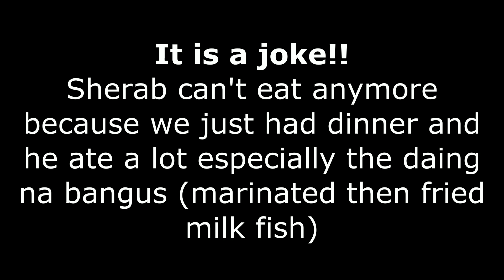Bhutanese Brother Trying Filipino Snacks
Bhutanese Brother Trying Filipino Snacks I foreigner reaction to filipino snacks I filipino street food in kuwait I best filipino street food in kuwait I kwek kwek I tokneneng I turon I banana fritters in wrap I bhutanese in kuwait I first time eating filipino snacks

While we were out, we came across a Filipino street food stand and we let Sherab taste Turon (banana fried rolls) and Kwek-Kwek (deep fried batter covered hard-boiled eggs)

Did he like them?